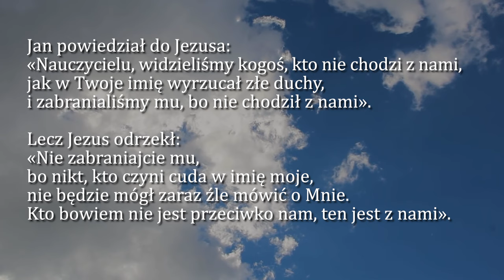Dobra Nowina na dziś | 22 maja - Środa, VII tyg. zwykłego